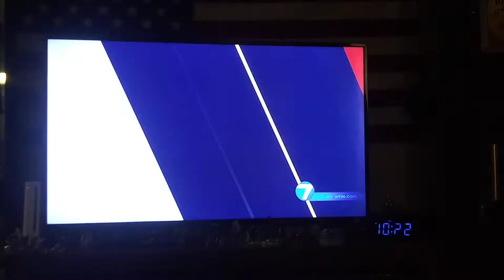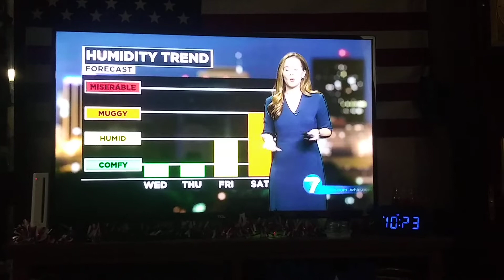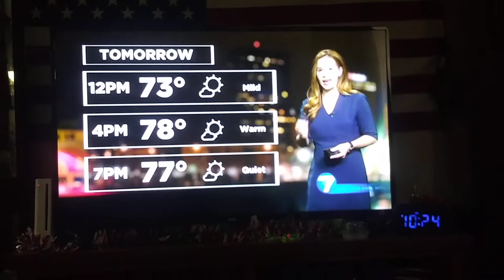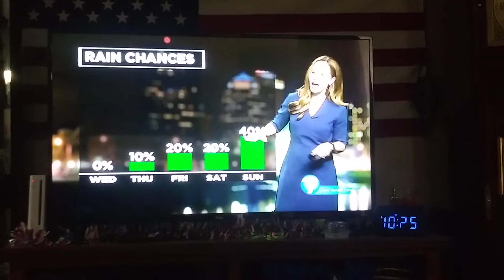McCall Vrydaghs weather update for Dayton,Ohio Whio t.v.